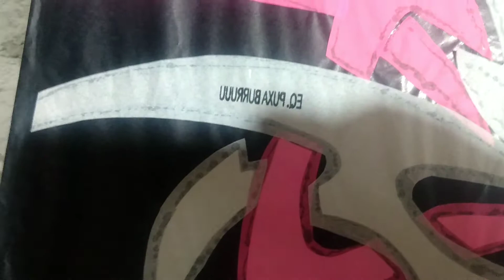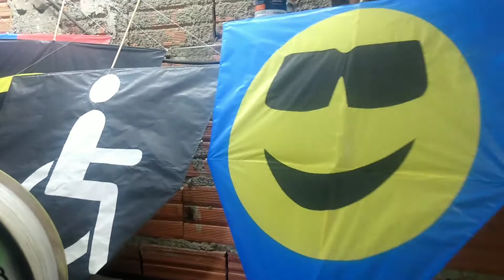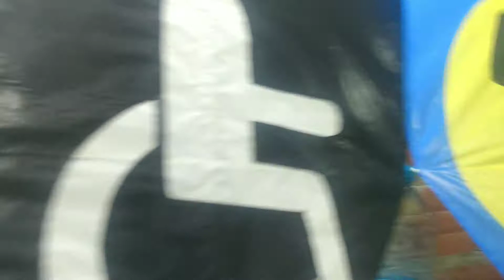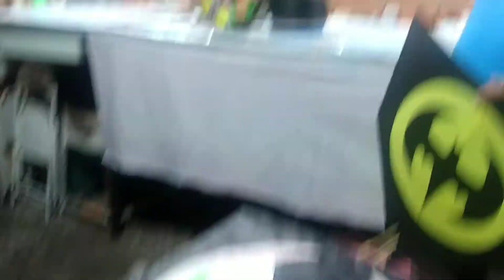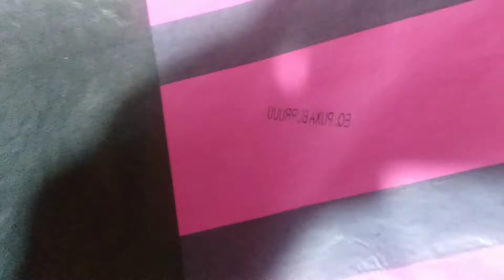(EQ. PUXA BURRUUU ) E A ART DOS PIPAS GIGANTES 😳